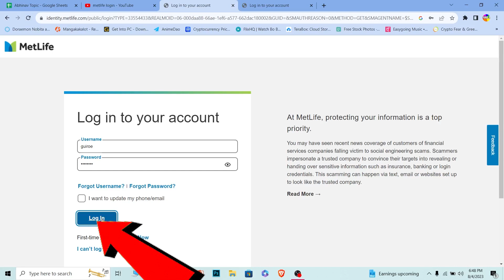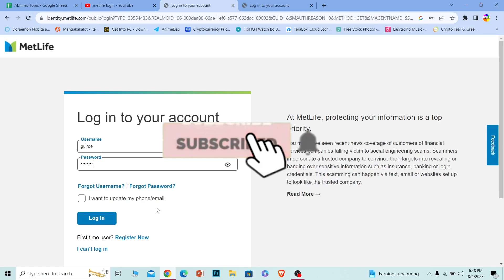Metlife Login - How to Sign in to Metlife Dental Provider Account (2023)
This video walks you through the step by step process of how to Metlife Login. In this comprehensive guide, we'll walk you through the seamless Metlife login process, ensuring easy access to your insurance and financial services. Whether you're a policyholder or new to Metlife, our expert tips and troubleshooting will help you breeze through the login procedure and manage your account like a pro. Say goodbye to login woes and say hello to a more secure and efficient way of managing your insurance and finances with Metlife.